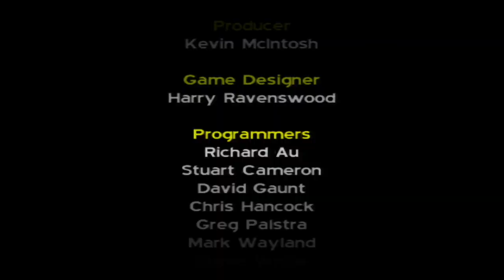How Bad Is Classified: The Sentinel Crisis? (Xbox) - IMPLANTgames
In today’s video I dive in and take a look to see how bad Classified: The Sentinel Crisis for the original Xbox really is. Enjoy!